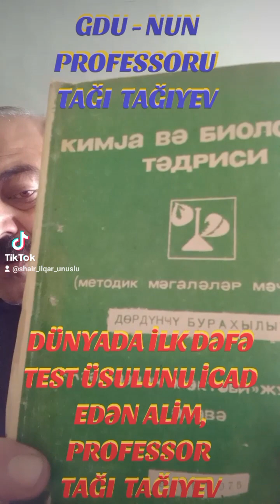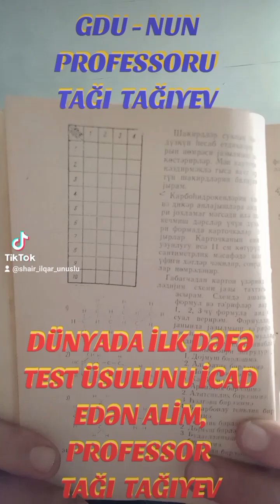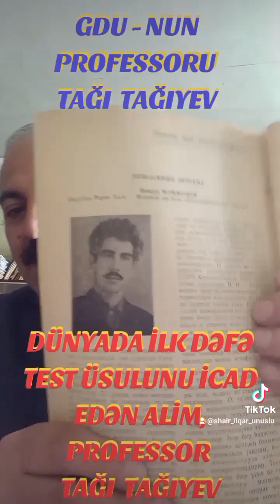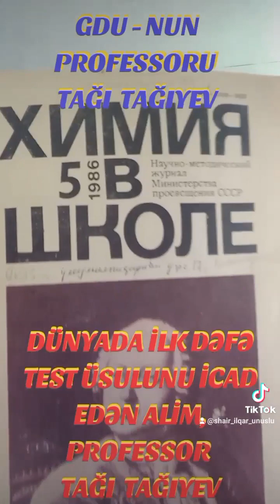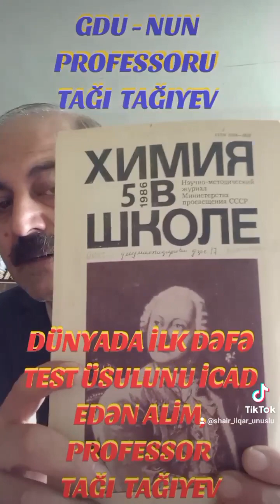GDU - NUN PROFESSORU, PEDAQOJİ ELMLƏR DOKTORU TAĞI TAĞIYEV